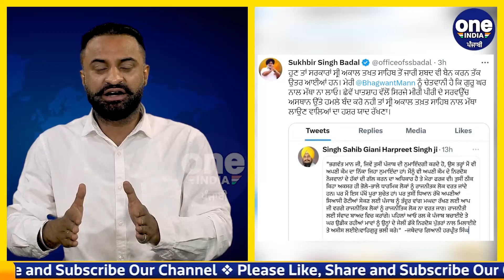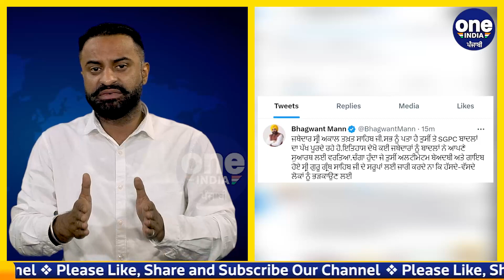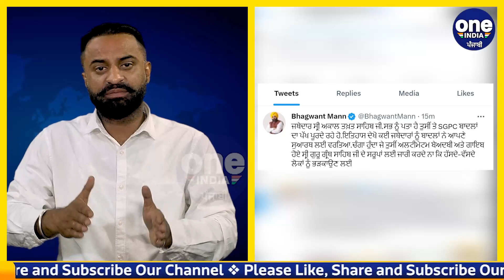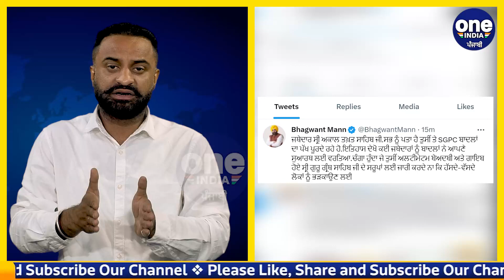ਜੱਥੇਦਾਰ ਅਕਾਲ ਤਖ਼ਤ, CM Mann ਤੇ ਸੁਖਬੀਰ ਬਾਦਲ ਹੋਏ ਟਵੀਟੋ-ਟਵੀਟ |OneIndia Punjabi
ਸ੍ਰੀ ਅਕਾਲ ਤਖ਼ਤ ਸਾਹਿਬ ਦੇ ਜਥੇਦਾਰ ਗਿਆਨੀ ਹਰਪ੍ਰੀਤ ਸਿੰਘ ਦਾ ਟਵੀਟ ਬੈਨ ਹੋਣ 'ਤੇ ਸ਼੍ਰੋਮਣੀ ਅਕਾਲੀ ਦਲ ਦੇ ਪ੍ਰਧਾਨ ਸੁਖਬੀਰ ਬਾਦਲ ਨੇ ਤਿੱਖੀ ਪ੍ਰਤੀਕਿਰਿਆ ਦਿੱਤੀ ਹੈ। ਸੁਖਬੀਰ ਬਾਦਲ ਨੇ ਪੰਜਾਬ ਸਰਕਾਰ "ਤੇ ਨਿਸ਼ਾਨਾ ਵਿੰਨ੍ਹਦਿਆਂ ਕਿਹਾ ਹੈ ਕਿ ਸਰਕਾਰਾਂ ਸ੍ਰੀ ਅਕਾਲ ਤਖ਼ਤ ਸਾਹਿਬ ਤੋਂ ਜਾਰੀ ਸ਼ਬਦ ਵੀ ਬੈਨ ਕਰਨ 'ਤੇ ਉਤਰ ਆਈਆਂ ਹਨ।
Jathedar Akal Takht, CM Mann and Sukhbir Badal tweeted.